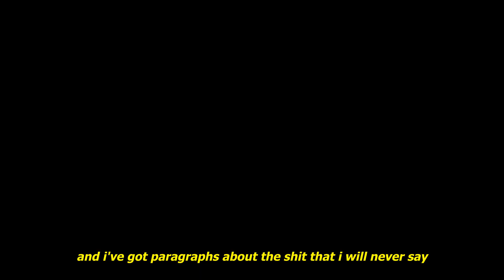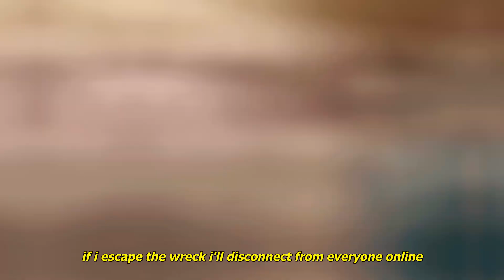guardin - ditch [Lyrics / AMV]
Anime:
Yesterday wo Utatte
Sing "Yesterday" for Me

Lyrics:
f*ck my life
f*ck my health
you don't care so i'll go f*ck myself
f*ck this job
f*ck this car
every song that i write just coexists with a scar
and i've got paragraphs about the sh*t that i will never say
cause it'll kill you just to hear me whine and b*tch  all f*cking day
maybe the gra** is green in other states where i choose to reside
maybe a glimpse of light will formulate and catch my f*cking eye
and maybe you'll hear this when you check my page and ask if i'm alright
cause i've been afraid of all the darkest places lying in my mind

i will convince myself i'm dying but then act like i'm just fine
my mind's a scary f*cking place and i can't fix it while i drive
but my car is lucy in the sky with diamonds going sixty five
and you're just a pot hole maybe yoko ono sc***ming by my side
is this the end of things i'm strumming strings just trying to decide
cause i am afraid of me so save me please i beg you just to try
i'm losing my purpose lifes a circus they said please enjoy the ride
my seatbelt is broken eyes wide open as my body starts to slide

if i escape the wreck i'll disconnect from everyone online
i'll pack my belongings i've been longing for this moment my whole life
i'll disappear for months no mentions of my status or a clue
i'm fine don't you worry there's no hurry to return to what i knew
it's hard to calculate these conversations if i'm being truth
-ful i wanna congregate all that relate to everything i spew
in midst of my disconnect i'll stay in check & keep in touch with few
as long as i'm open im just hoping that it's something i'll get through

cause i'm a f*cking wreck
oh what the heck
why do i even try
i lie in the gra**
high off my a**
& watch the clouds just pa** on by
if life has a purpose
i am nervous
to unravel what is mine
i'll trip & i'll travel
down the rabbit hole
& ditch my bags inside

Sing Yesterday for Me Anime AMV